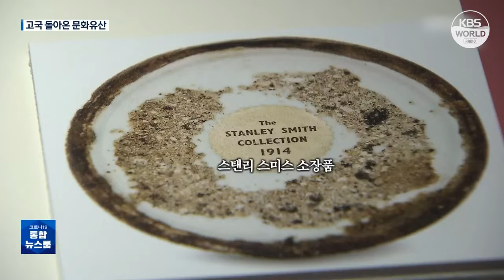Ausstellung von zurückgeholten Kulturgütern in Südkorea l KBS NEWS 220707